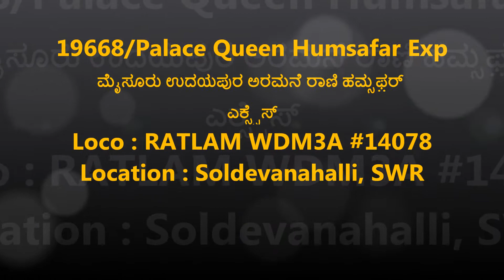19668 Mysuru - Udaipur PALACE QUEEN Humsafar Exp skips Soldevanahalli with Ratlam WDM3A !!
Happy birthday RF Kumar !